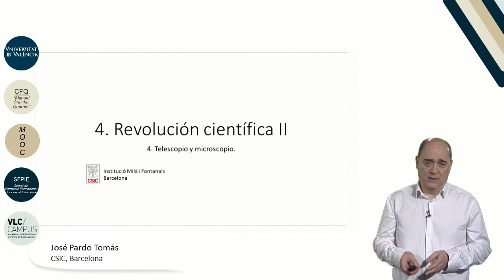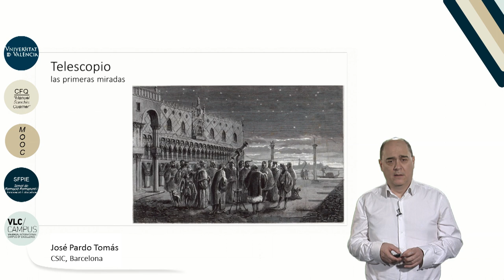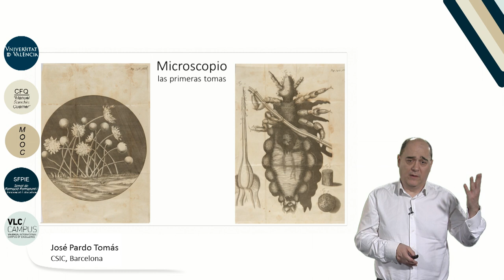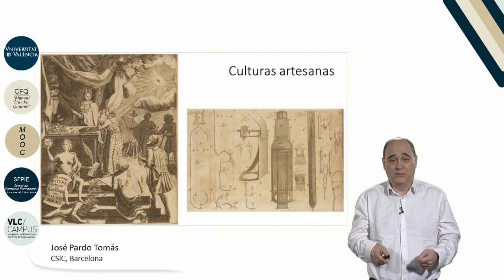4.4. Revolución científica II. Telescopio y microscopio.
Autor: Pardo Tomás, José;
Serie: MOOC Historia de la Ciencia
Data: 2017
Resum: El saber sobre la naturaleza se fue haciendo cada vez más visual a lo largo de los siglos XVI y XVII, gracias al uso de dispositivos y recursos derivados de la imprenta, como el grabado a la nueva valoración social de artistas y filósofos naturales y la incorporación a la práctica de la observación de dos instrumentos que permitían visualizar objetos que no estaban al alcance del ojo humano: el telescopio y el microscopio. Todo ello iba a producir un enorme impacto en la forma de entender el cosmos, las formas de vida y la composición de la materia.